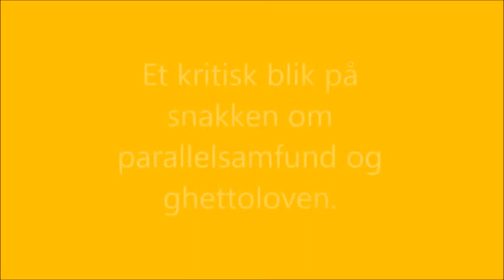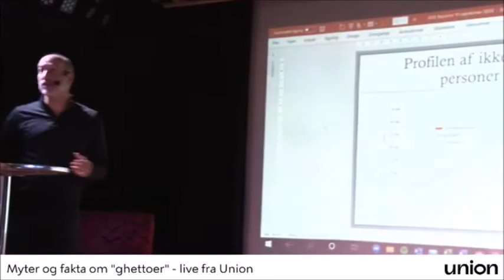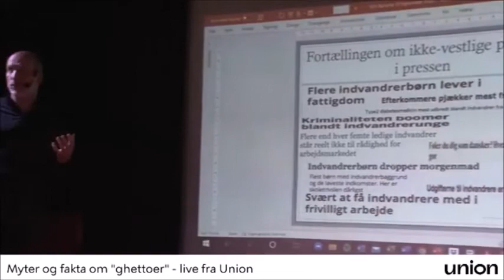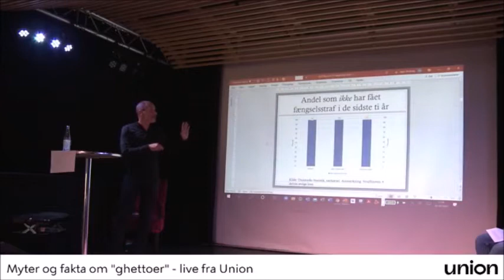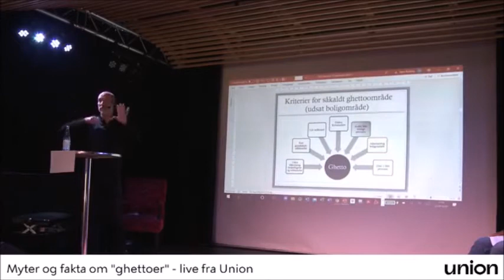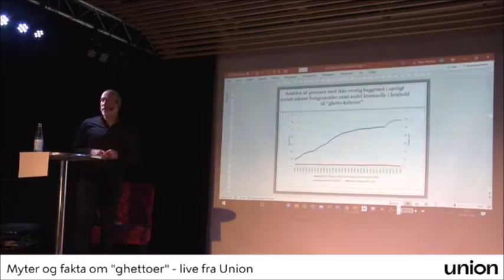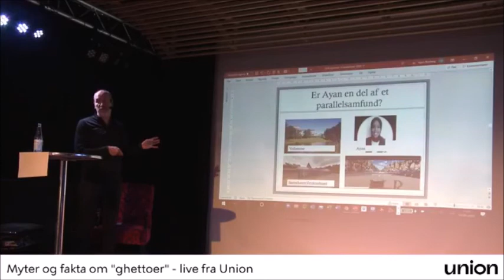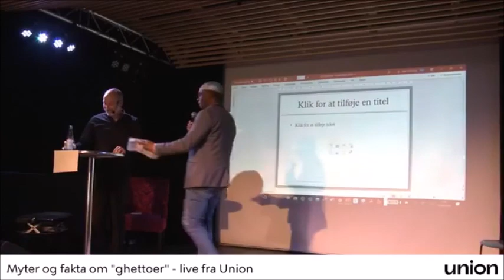Myter og fakta om "ghettoer" Første oplæg ved Hjarn v. Zernichow Borberg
Forfatter og cand.polit Hjarn v. Zernichow Borberg fortæller i Aula på Union om, hvorfor det rent faktisk går godt med integrationen i Danmark, selv om man ofte i den offentlige debat hører det modsatte. Gennem brug af fakta slår han myter ihjel omkring "ghettoer" og "parallelsamfund", sætter proportioner på debattens mange statistikker og løfter vidensniveauet om integrationen af flertallet af personer af såkaldt ikke-"vestlig" oprindelse.
Ordstyrer: Kaloua Digbeu Larsen, SOS Racisme

Hjarn von Zernichow Borberg er cand.polit. og ekstern lektor på Økonomisk Institut, Københavns Universitet. Han er i dag partner i rådgivnings- og videnshuset Cphfacilitation. Hjarn har skrevet flere fagbøger og oplysningsbøger, bl.a. "Nydansk – er nydanskere og danskere virkelig så forskellige?" og senest bogen "Integration - her går det godt", som kom i efteråret 2019.